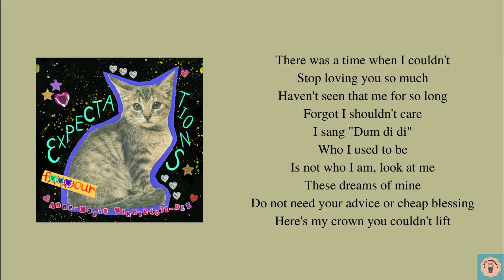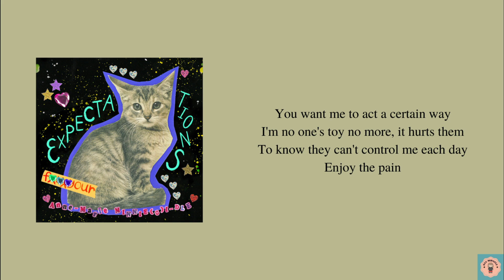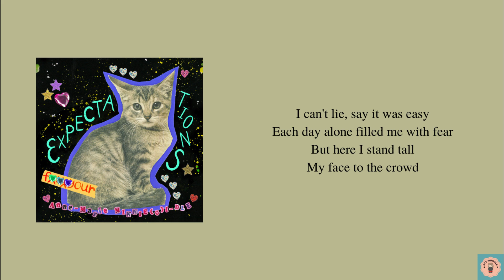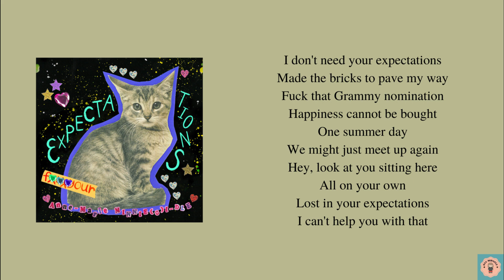MINNIE ((G)I-DLE), Anne-Marie - Expectations Lyrics